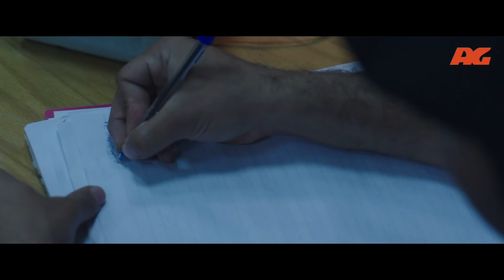فوق مستوى الشبهات - التحقيق مع انجي فى تهمة قتل دكتور امراض نفسية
مسلسل فوق مستوى الشبهات رمضان 2016
تدور قصة المسلسل حول شخصية امرأة تدعي (رحمة) وهي مريضة نفسية، تظهر بوجه طيب طول الوقت، ولكنها تقوم بإلحاق الأذى بكل من حولها.

بطولة - يسرا و نجلاء بدر و كريم فهمى شيرين رضا
اخراج - هانى خليفة
تاليف - عبدالله حسن وامين جمال